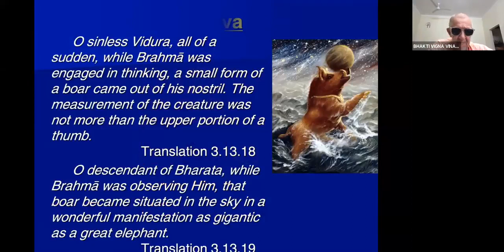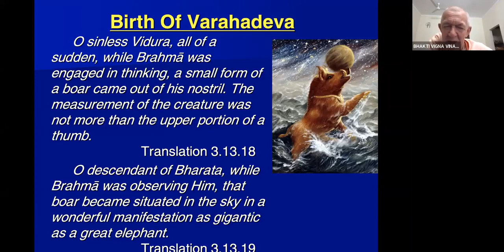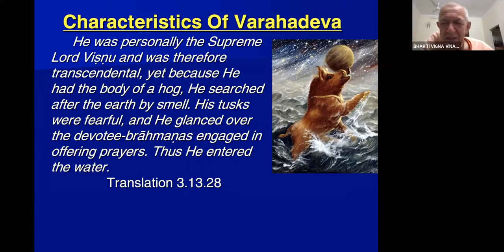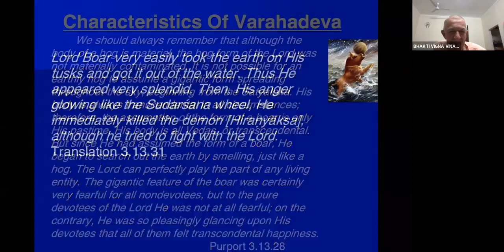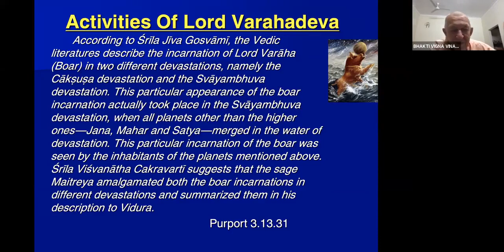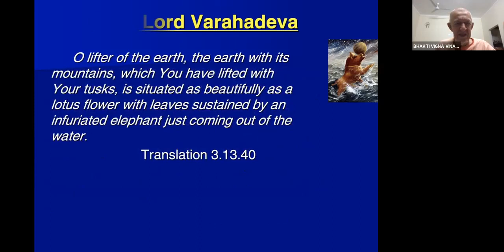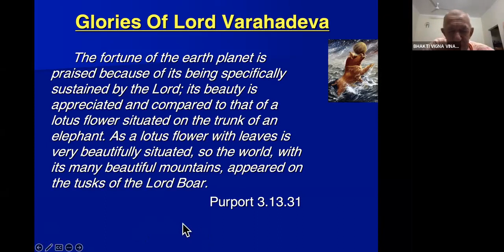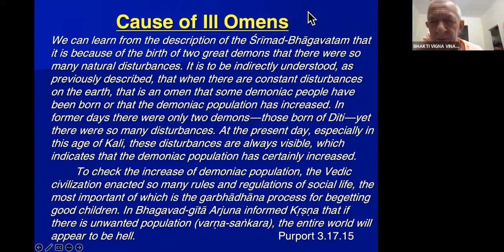BVV Narasimha Swami, Appearance day of Lord Varaha, 2.2.2023